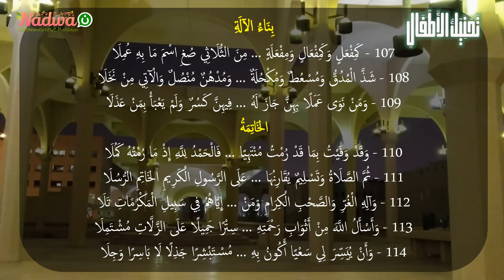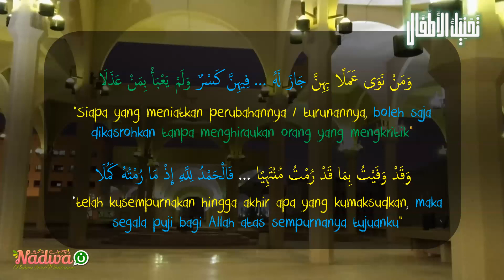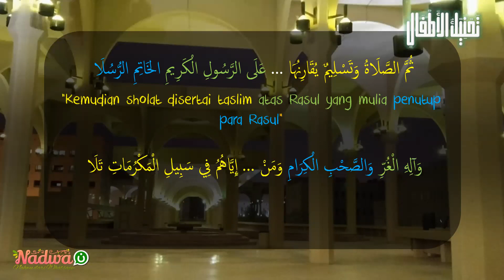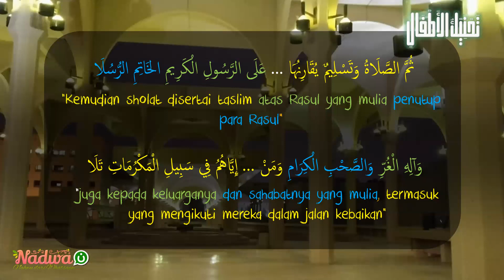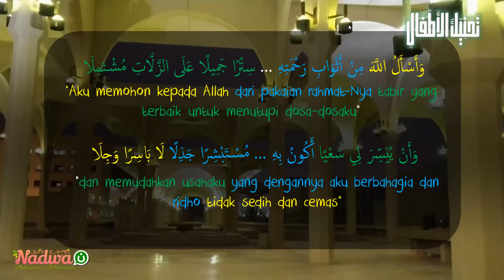Tahnik al-Athfal (bagian 15 - selesai)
Berminat kuliah di IOU?